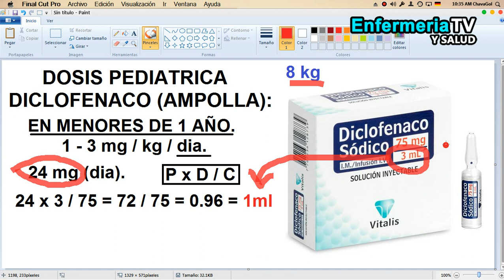🔴 DOSIS PEDIATRICA DE DICLOFENACO EN AMPOLLA